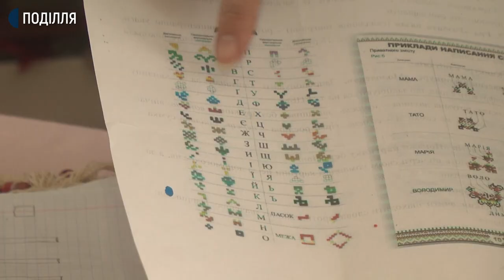Вишивані обереги з закодованими іменами створює майстриня зі Старої Синяви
Вишивані обереги з закодованими іменами створює майстриня зі Старої Синяви Лілія Скрипник. Каже-спочатку користувалася абеткою українського дослідника писанок та вишивок Володимира Підгірняка. Тепер деякі символи створює сама. Лілія впевнена: її медальйони з мікро вишивкою приносять щастя і оберігають від лихого.